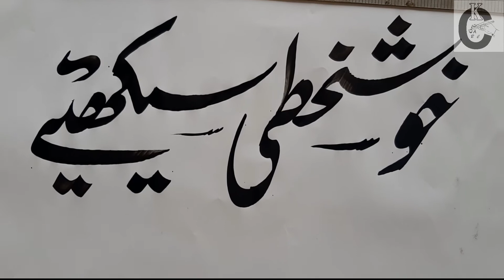How to Write Khushkhati in URDU |Calligraphy and Handwriting 2020 |Kashif Calligraphy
In this video you will learn How to write Khushkhati in URDU. HOW to use Handmade Qalam to write Nastaleeq Alphabet in Modern Arabic Fonts. Nastaleeq Alphabet With Handmade Cut Qalam Urdu Calligraphy Kashif Calligraphy.
I have used novel approach to make it understandable and easier for all of you. I hope that students and beginners will enjoy this video and practice it. Thank you so much for your support and appreciation.Keep in touch for such other videos and tutorials. Nastaleeq Alphabet With Cut Marker Urdu Calligraphy Kashif Calligraphy.